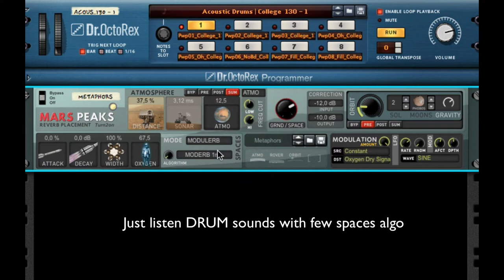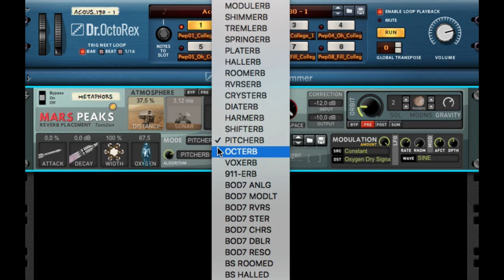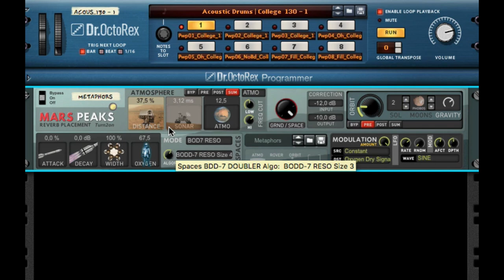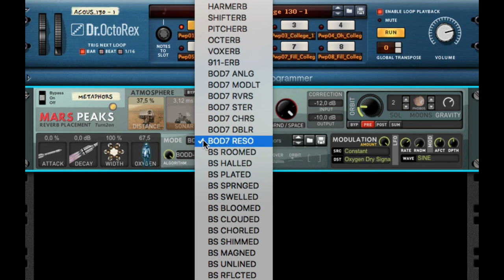MarsPeaks Reverb Placement [rack extension - Drums Technical Preview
Present new Rack Extension for Reason Propellerhead
MarsPeaks Reverb Placement - hybrid reverb effect.
In this video we just test few algorithms at drum loop.
MarsPeaks not only reverb, its reverb/delay/modulation effect.